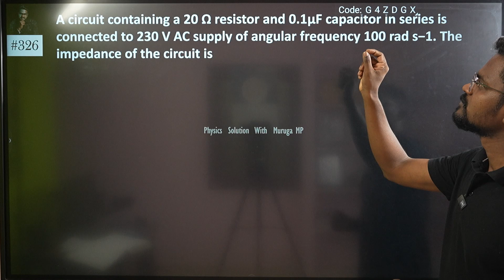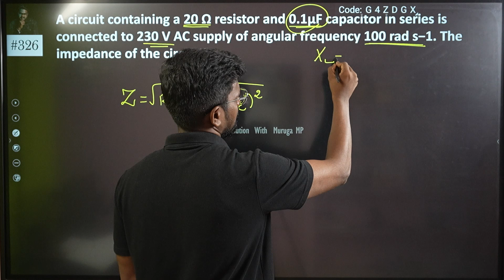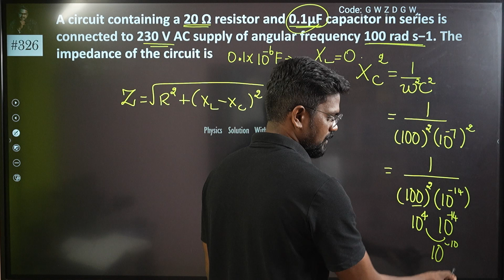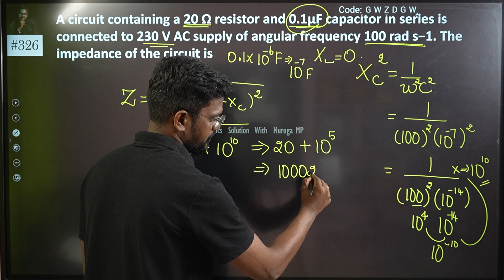A circuit containing a 20 Ω resistor and 0.1μFcapacitor in series is connected to 230 V AC supply of